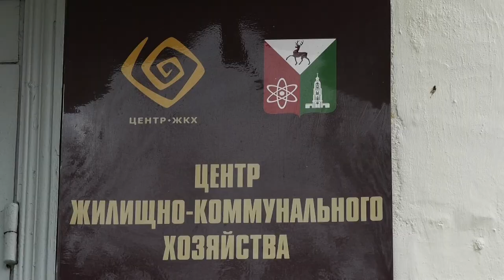Как действовать, если животныe coceдa мешают жить?